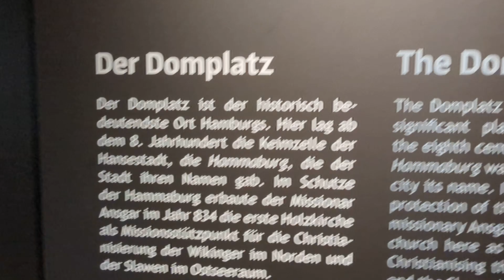27 listopada 2023